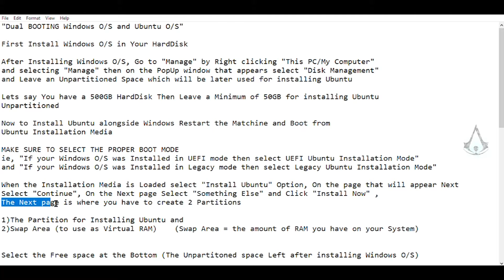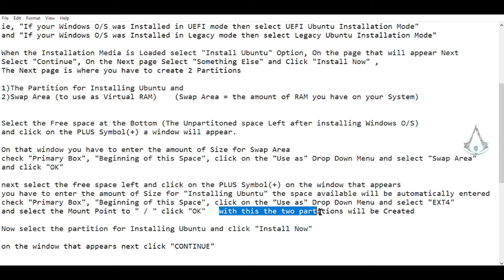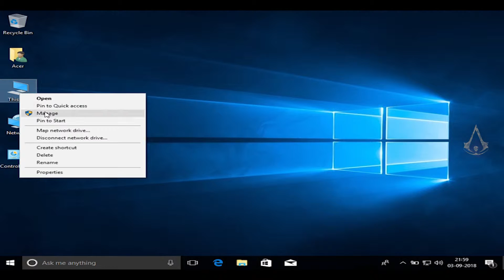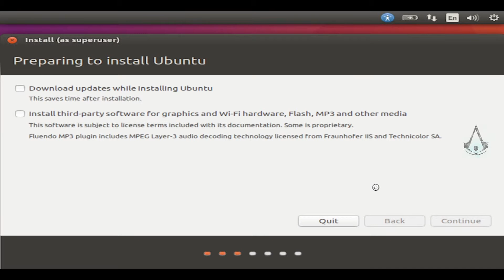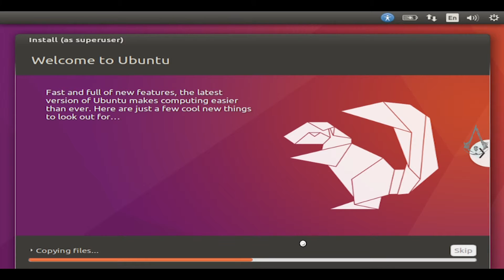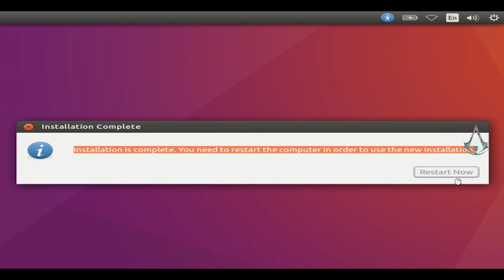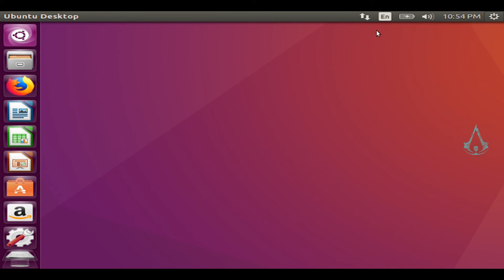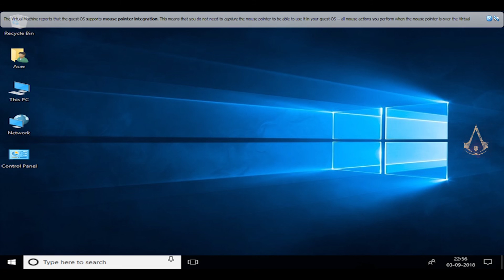Quick Dual BOOTING Windows and Linux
Dual BOOTING Windows OS and Ubuntu OS
How to install Windows/ Ubuntu OS in same PC
Dual Boot Windows and Linux
Dual Boot Configuration
Multi Boot